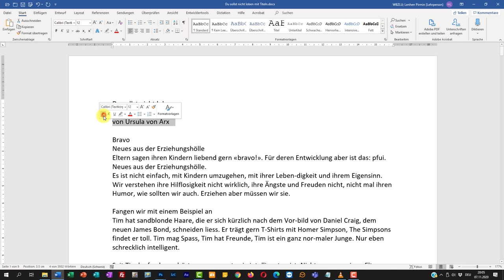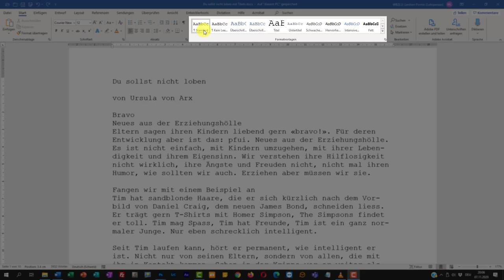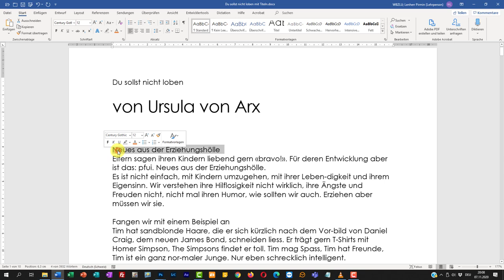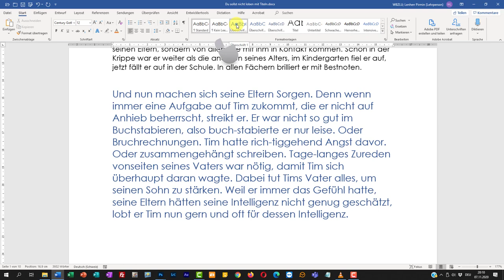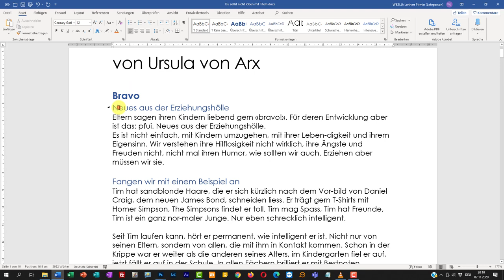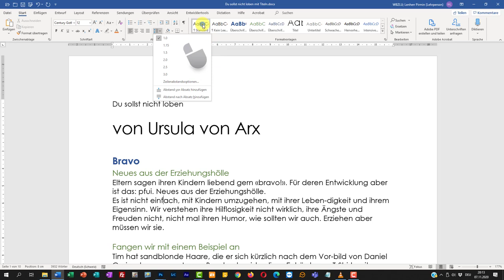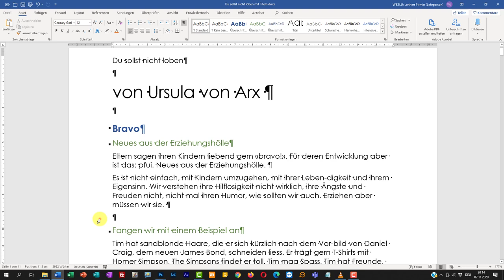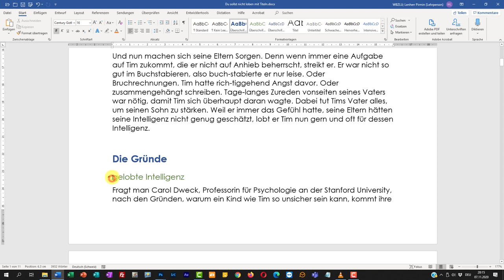Word Formatvorlagen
In Word Texte mit Formatvorlagen versehen. Das erleichtert beim Nachbearbeiten das stylen sehr.